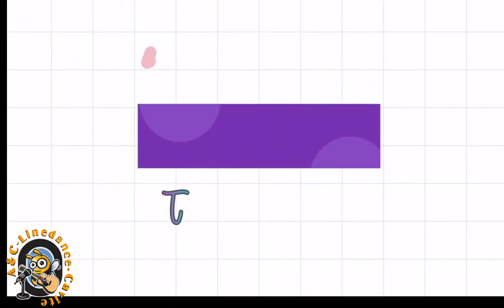Historia De Un Amor-Line Dance